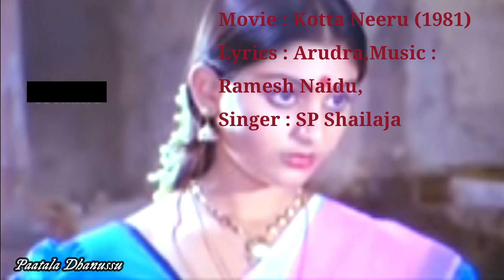ఊగిసలాడకే మనసా | Vugisaladake Manasa | Song | Kotta Neeru (1981)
A meaningful and emotional song by SP Shailaja in the movie Kotta Neeru (1981).

Movie : Kotta Neeru (1981)
Lyrics : Arudra,
Singer : SP Shailaja

ఊగిసలాడకే మనసా..

నువ్వు ఉబలాటపడకే మనసా...
ఊగిసలాడకే మనసా..
నువ్వు ఉబలాటపడకే మనసా..
ఊసుపోలేదనో... ఆశగా ఉందనో...

ఉర్రూత లూగకే మనసా...

ఊగిసలాడకే మనసా..

నువ్వు ఉబలాటపడకే మనసా...

తలలోన ముడిచాక విలువైన పువ్వైనా
దైవపూజకు తగదు మనసా...
దైవపూజకు తగదు మనసా...
పొరపాటు చేసావో దిగజారిపోతావు
నగుబాటు తప్పదు మనసా...
పెడదారి మురిపాలు మొదటికే మోసాలు
చాలు నీ వేషాలు మనసా...

ఊగిసలాడకే మనసా..

నువ్వు ఉబలాటపడకే మనసా...

తుమ్మెదలు చెలరేగి తోటలో ముసిరేను
దిమ్మరిని నమ్మకే మనసా...
దేశ దిమ్మరిని నమ్మకే మనసా...
చపల చిత్తము విపరీతమవుతుంది
చలియించకే వెర్రి మనసా..
కపటాలు సరదాలు కవ్వించు సరసాలు
కాలు జారేనేమో మనసా...
కాలు జారేనేమో మనసా..
ఊగిసలాడకే మనసా..
నువ్వు ఉబలాటపడకే మనసా...
ఊసుపోలేదనో... ఆశగా ఉందనో...
ఉర్రూత లూగకే మనసా...
ఊగిసలాడకే మనసా..

నువ్వు ఉబలాటపడకే మనసా.